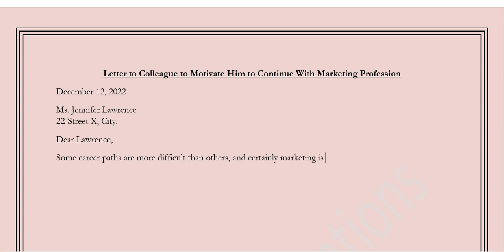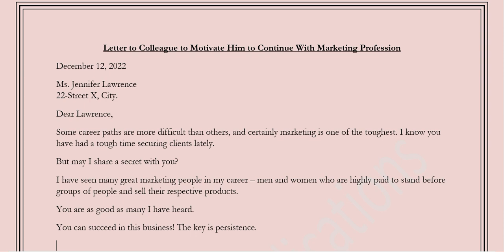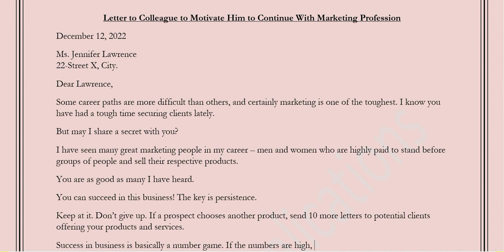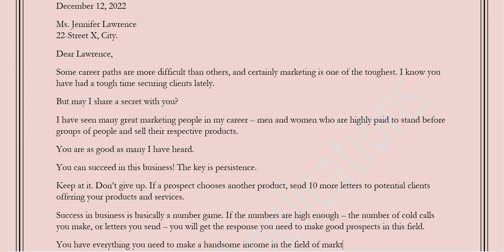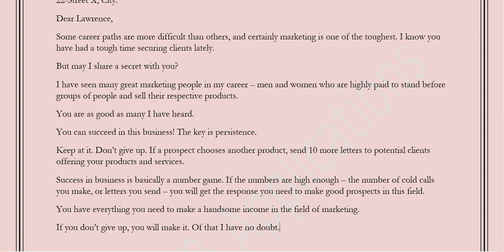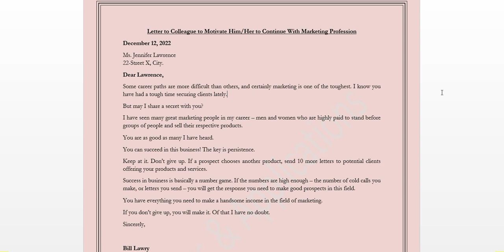Motivation Letter to Colleague to Continue with Marketing Profession / Pursue Career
Your child is away at college and getting a D in freshman physics. Your brother got passed over for a big promotion. Your best friend’s dot.com crashed and his stock is worth as much as a roll of toilet paper.
A pep talk can help in situations like these. Communication vehicles of choice can include a face-to-face talk, phone call, letter, or e-mail. The advantage of sending a letter is that the recipient can keep it for rereading and inspiration; some readers have saved especially meaningful personal letters for their entire lifetime.

Tips for Writing Letters of Motivation
• Share success strategies only if you have reason to believe they will work.
• If you have overcome a similar problem, or know of someone else who has, say so.
• Point the reader to resources that may help (e.g., an attorney or counseling center).

Keep Watching!